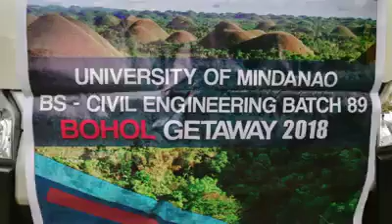UNIVERSITY OF MINDANAO BSCE 89/BOHOL GATEWAY 2018